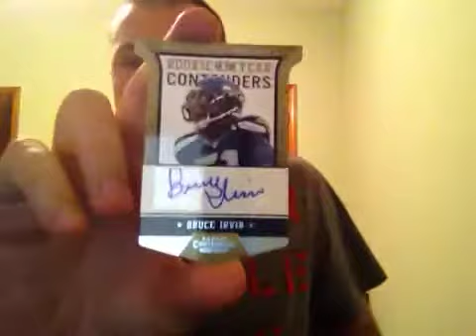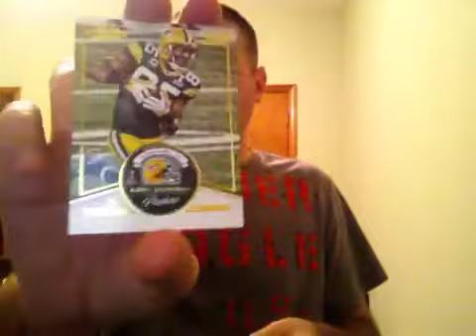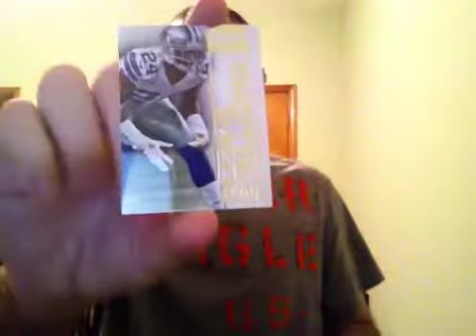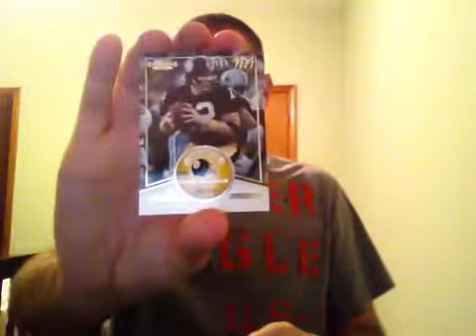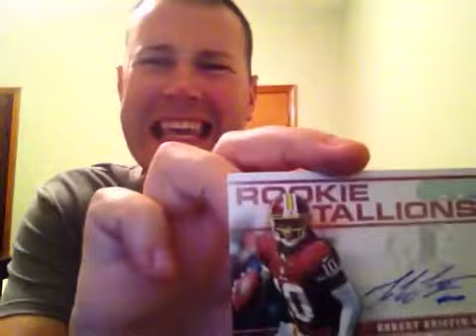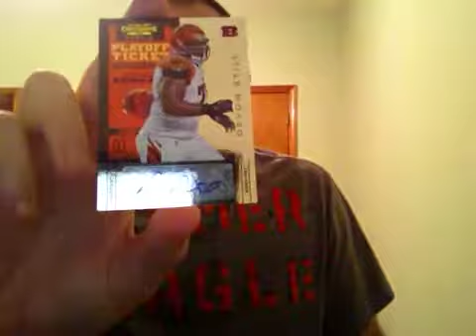Saved the Best for Last Video 5 of 5 - 2012 Contenders Foot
YEAHHHHHH BUDDY! Sick Box!